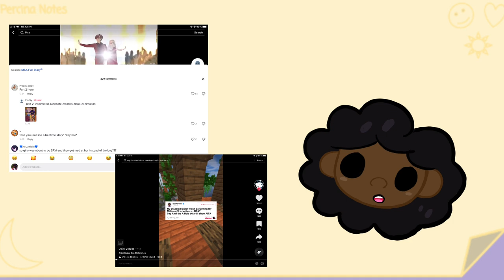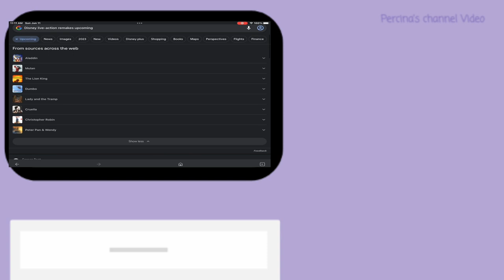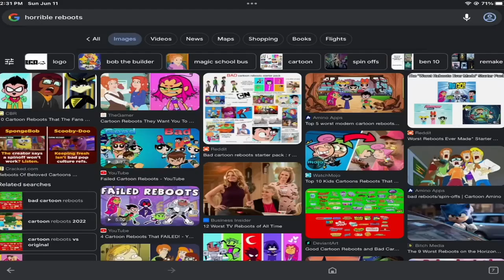Movies/Tv shows are boring......| Percina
A lot of upcoming movies and tv shows are not hitting as they did before, and I'm here to give my opinions.

Ending Song - blackswan's cat & mouse
VN editor
Callipeg animation